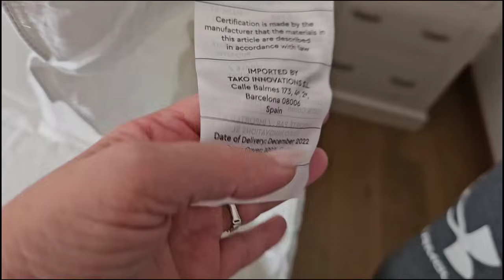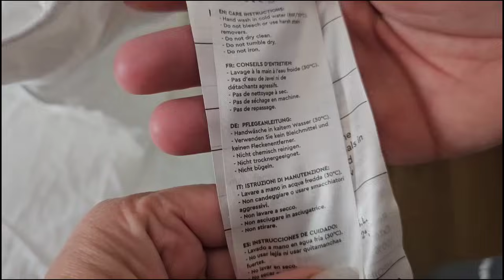ANTIARRUGAS, El método más eficaz. Vlogmas .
código -15% para toda la web (válido de 8 a 22 de diciembre): estemar15